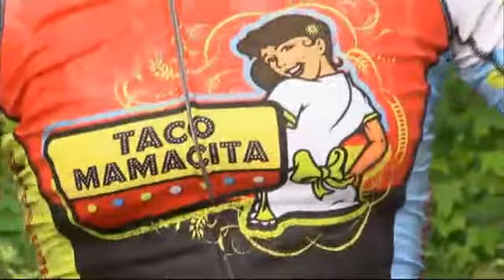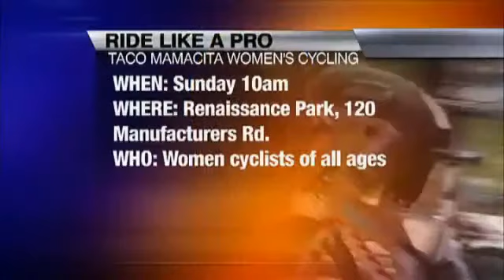Meet One of the Chattanooga Competitors in the US Cycling National Championship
NewsChannel 9's reporter, Drew Bollea, and myself cover a local Chattanooga cyclist competing in the US Cycling National Championship.